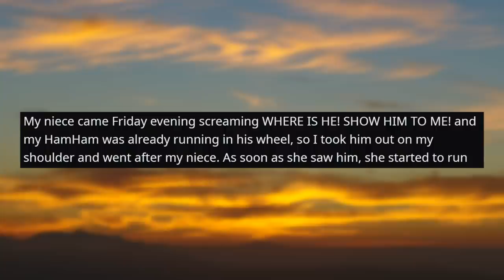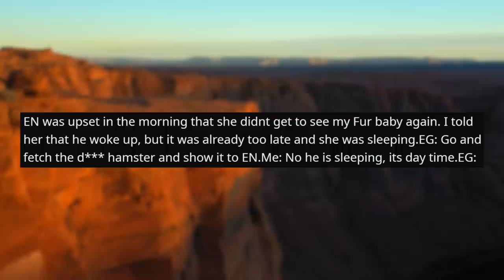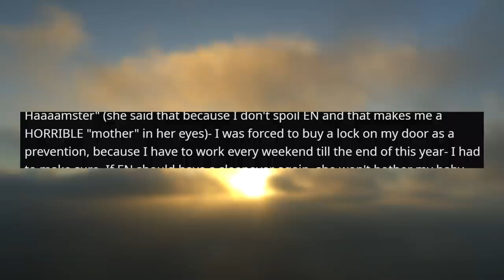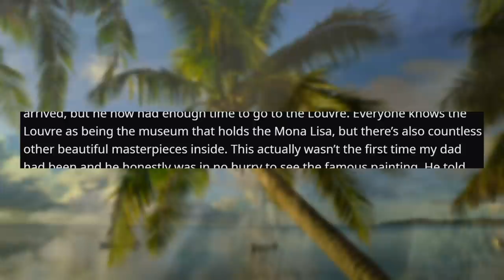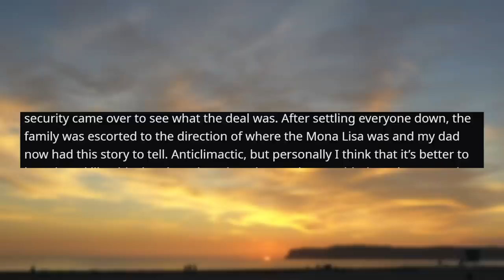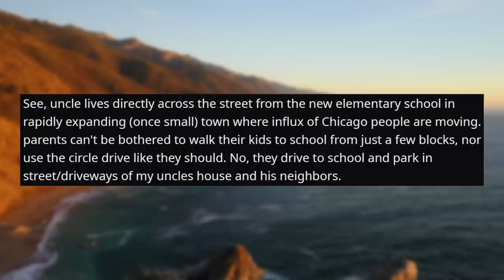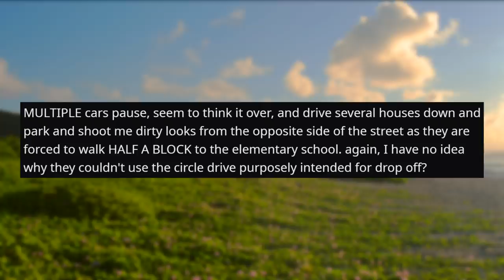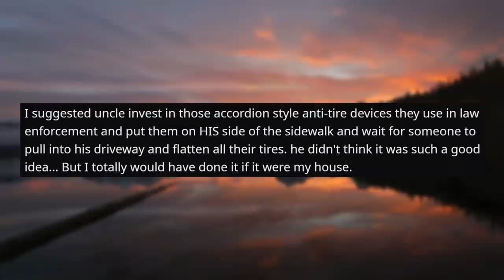r/EntitledParents | "MY HAMSTER IS NOT A TOY!"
r/entitledparents - In this entitled parents video an entitled kid demands to play with a hamster all day long!

👍 Like this video if you enjoyed!